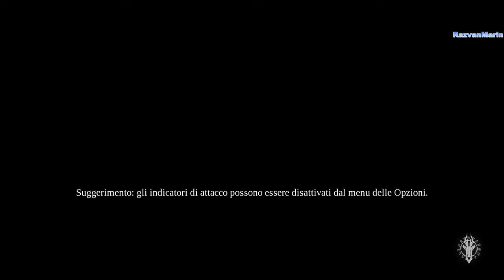Darksiders III.Gameplay ITA Ep16 Walkthrough (No Commentary) 4K 60fps LIVE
Darksiders III.Gameplay ITA Walkthrough (No Commentary) 4K 60fps LIVE